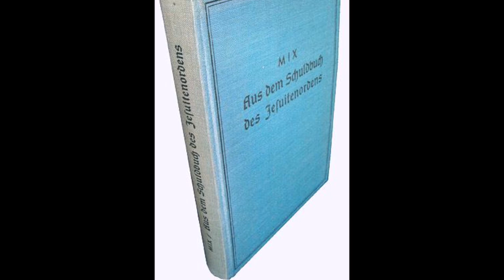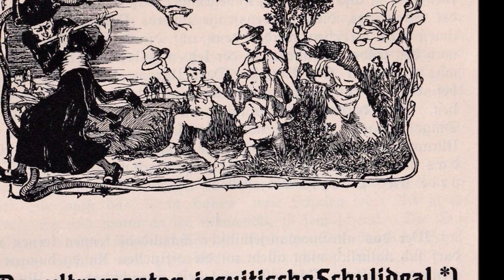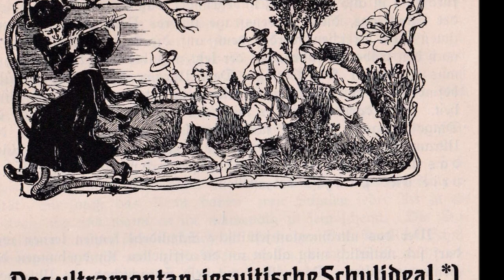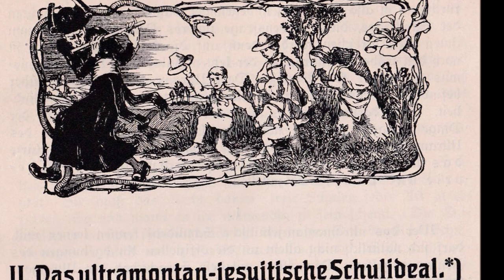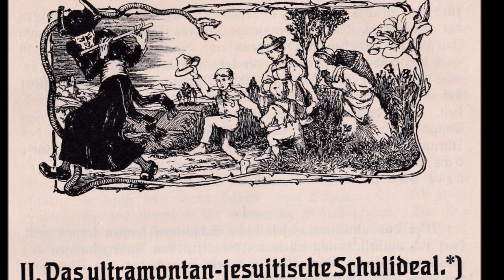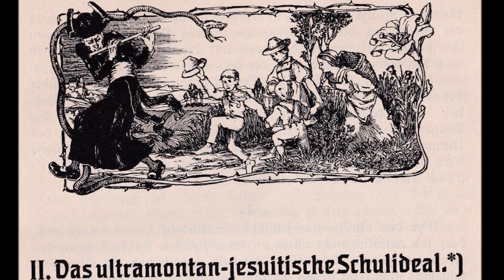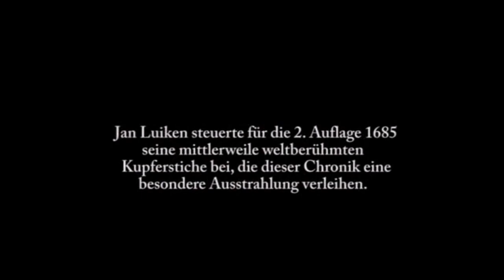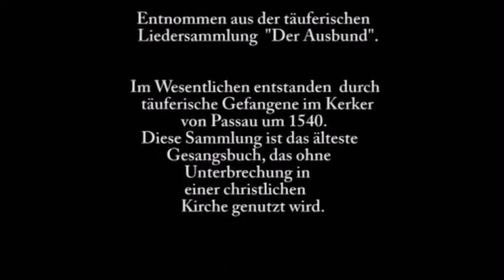Cuius Regio, Eius Religio: Die Religion Der Untertanen Hat Sich Nach Der Der Herrscher Zu Richten!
Ich habe persönlich eine andere Ausgabe des Buches, dadurch kann es zu Unterschieden kommen wenn ich Seiten erwähne was ich in meinem Buch lese und wie ihr es hier in dem verlinkten PDF finden könnt.